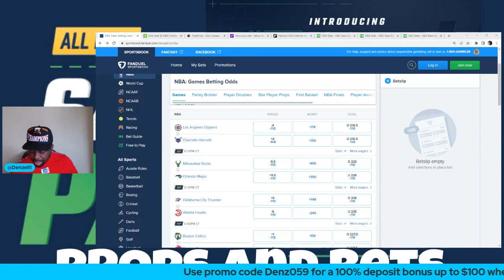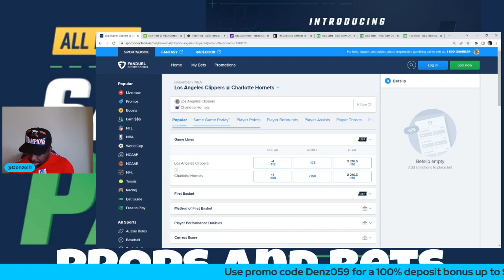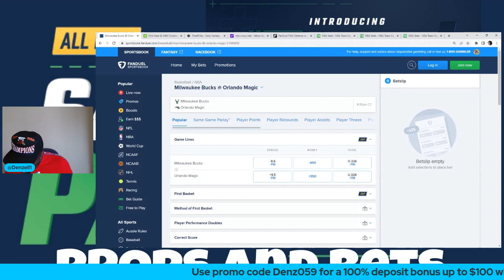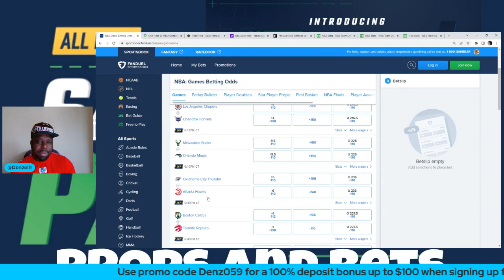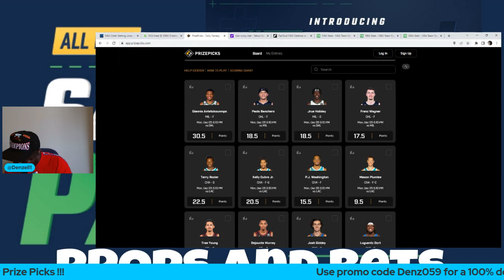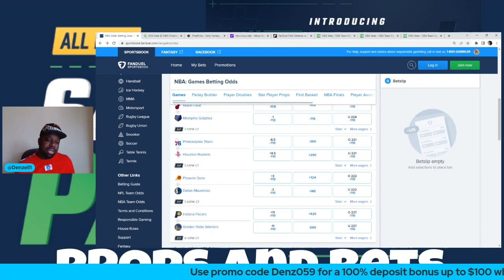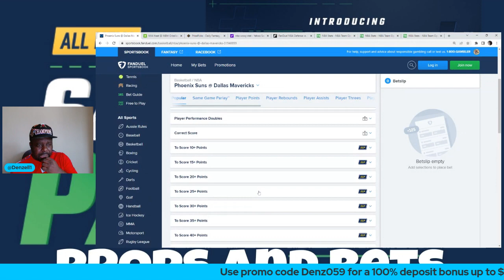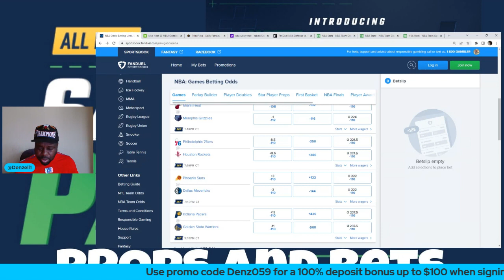PrizePicks NBA DFS 🏀 Bets and Same Game Parlays 12-5-22